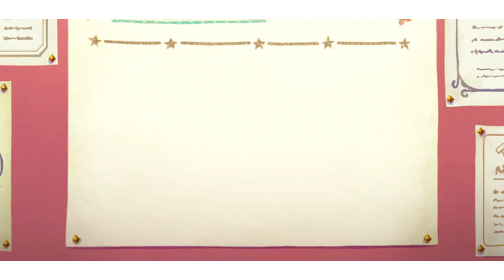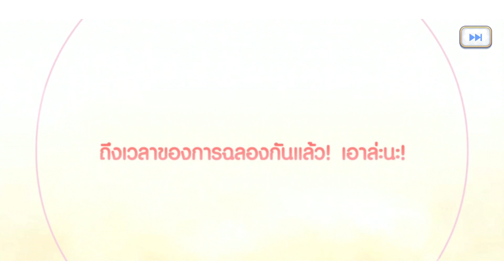บันทึกความเกลือ 1 - ท่านหญิงแห่งคำสาบาน คริสทีน่า (Christina) |【Princess Connect! Re: Dive】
【Princess Connect! Re: Dive】TH | เปิดกาชา บันทึกความเกลือ | ท่านหญิงแห่งคำสาบาน คริสทีน่า

📌 shortcuts 📌

🚀 0:00 - 01:39 Intro

⭐ 1:39 - 10:34 Gacha Time!

⭐ 10:34 - 12:39 อัพเลเวลตัวละคร ผู้คุยกันส่งท้าย

🚀 12:39 + Outro

คลิปนี้มีปัญหาเรื่องสมดุลเสียงชัดเจนนะครับ
ขอกราบขออภัยเพื่อนๆ มาไว้ ณ จุดๆนี้ด้วยนะครับ 🙏🏻🙏🏻

สำหรับเกม Princess Connect! Re: Dive ก็เป็นเกมที่ผมเล่นมาตั้งแต่เปิดเซิร์ฟไทยแล้วล่ะครับ 😎

เห็นวันนี้อาเจ๊คริสทีน่าเข้าทั้งที ก็เลยอัดคลิปมาให้เพื่อนๆได้ดูกันครับ 😊😊

ยังไงก็ ก็หวังว่าเพื่อนจะชอบกันนะครับ
ขอให้เพื่อนๆรับชมให้สนุกนะครับ 😁😁

ใช้ชีวิตกันอย่างเข้มแข็ง
รักษาสุขภาพกันด้วยเนอะ 💪 💪

❤️ แล้วเจอกันใหม่ครับ